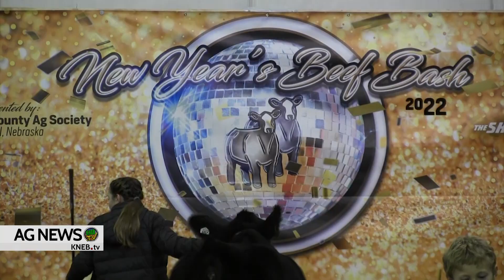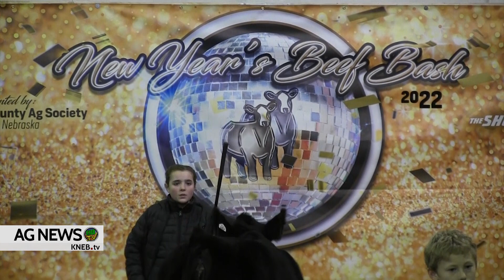Beef Bash at Scotts Bluff County Fairgrounds